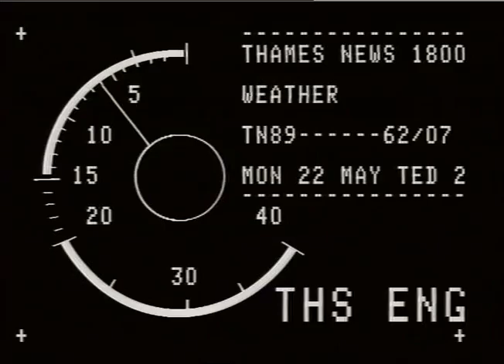TN-89-062-007.m4v | Thames News Archive Footage